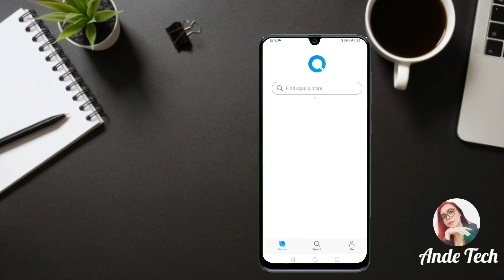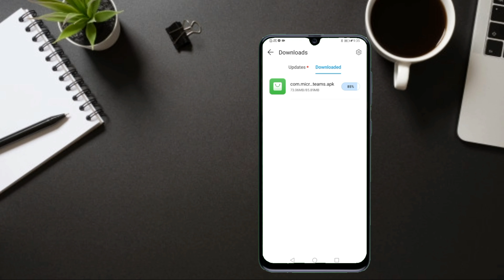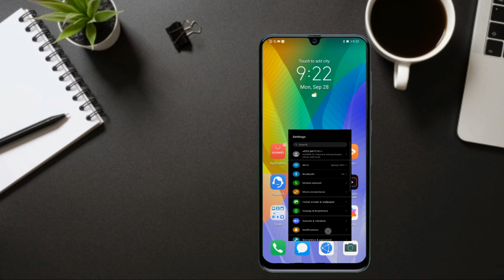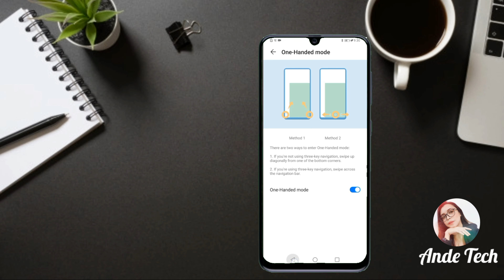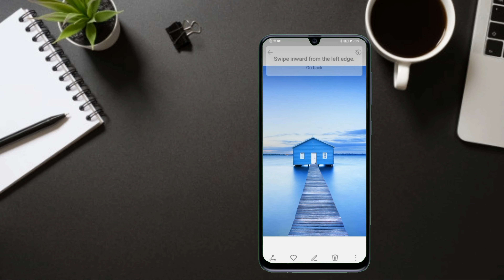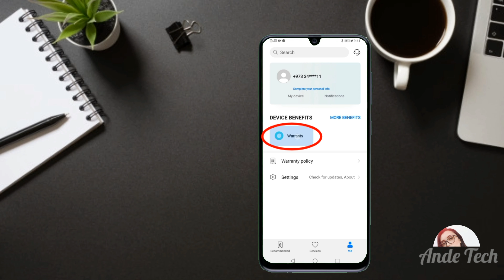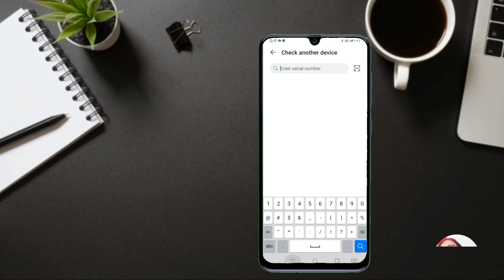TOP 10 TIPS AND TRICKS |HUAWEI Y6P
1. PETAL SEARCH (ADD SEARCH BAR WIDGET)
2. EYE COMFORT MODE, DARK MODE, eBOOK MODE
3. GESTURES
4. ONE-HANDED MODE
5. SIMPLE MODE
6. BATTERY POWER-SAVING
7. SYSTEM NAVIGATION
8. HOME SCREEN STYLE
9. BUILT-IN FM RADIO
10. ONLINE SUPPORT (WARRANTY)

▶️ MULTIPLE SOLUTIONS HOW TO GET OR DOWNLOAD YOUR FAVORITE APPS ON HUAWEI Y9A / NEW HUAWEI DEVICES |TOOLS SOLUTION VERY EASY!

▶️ HOW TO TRANSFER ALL DATA & APPS FROM OLD TO NEW PHONE USING PHONE CLONE APP |VERY SIMPLE, FAST & EASY! |ALL-IN TRANSFER APP SOLUTION